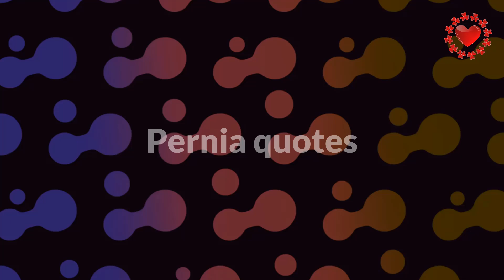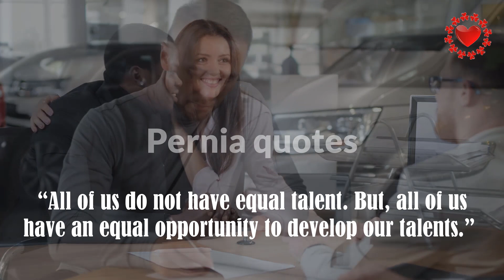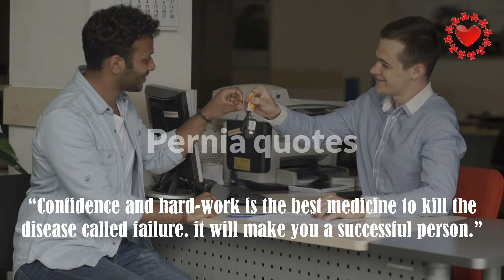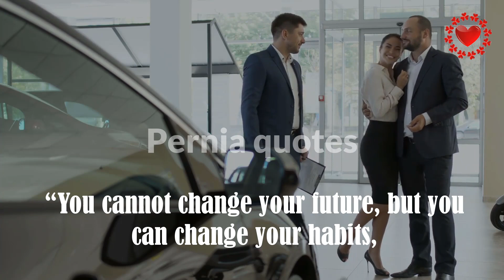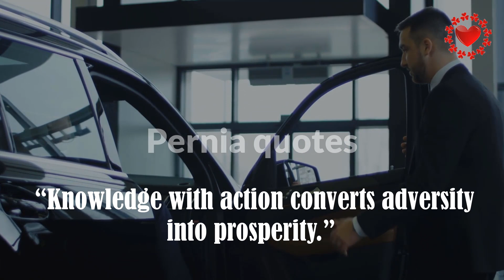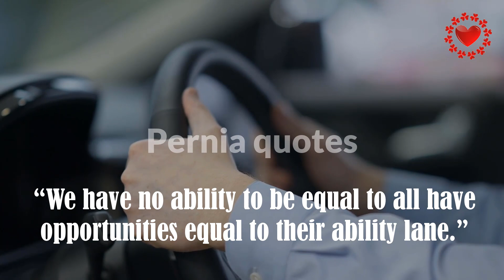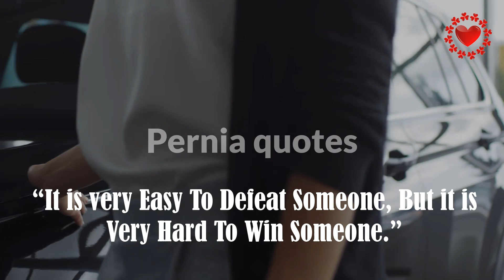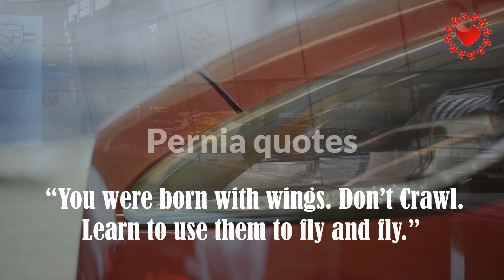You have to dream before the dream comes true/words of wisdom /Motivational quotes/Pernia quotes